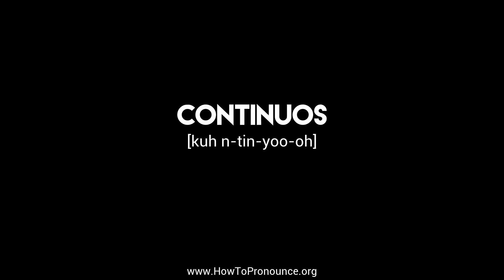How to Pronounce "continuos"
Learn the proper pronunciation of "continuos"